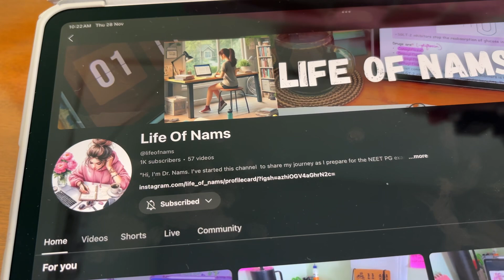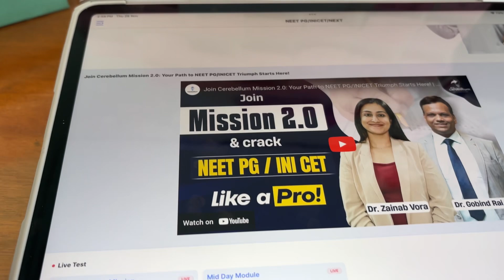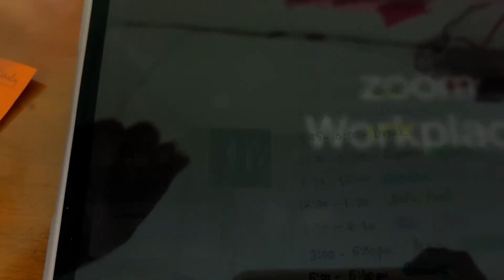Dermat BTR, radio TND, 1k subs 🎊 NEET PG Preparation Study With Me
28 November 2024